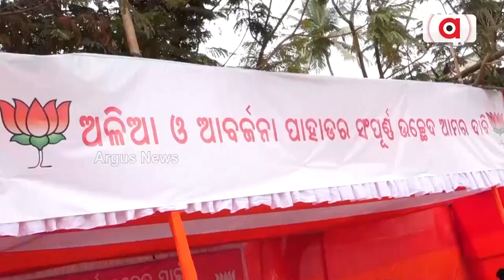Worrying Waste: BMC's Garbage Hill Raises A Stink In Bhubaneswar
ଉଗ୍ର ହେଉଛି ଗାଡକଣ ଡମ୍ପିଂୟାର୍ଡ ଉଚ୍ଛେଦ ଦାବି || Gadakana Dumping Yard